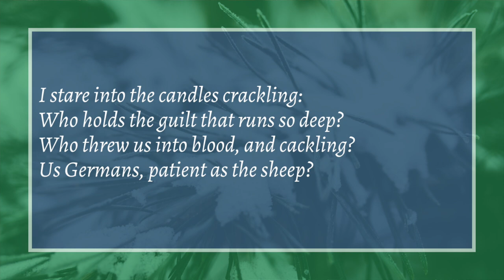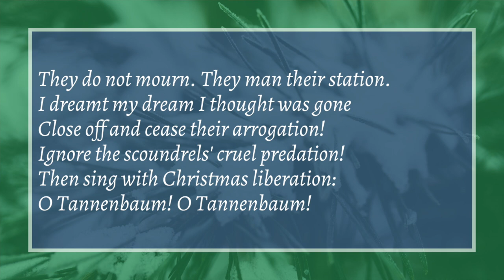Christmas by Kurt Tucholsky - Audiobook Poem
Welcome to the CodeX Cantina where our mission is to get more people talking about books! Today Krypto performs the 1918 poem "Christmas" by Kurt Tucholsky for PoetryThursday. Translated by Henry N. Gifford.

Song: Infinite
Artist: Valence